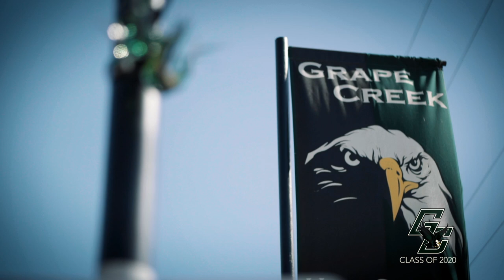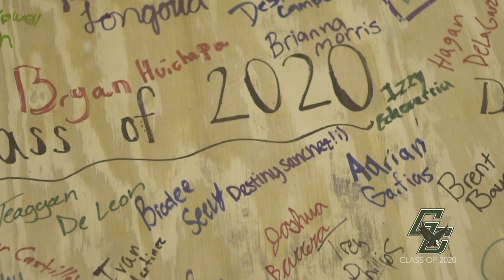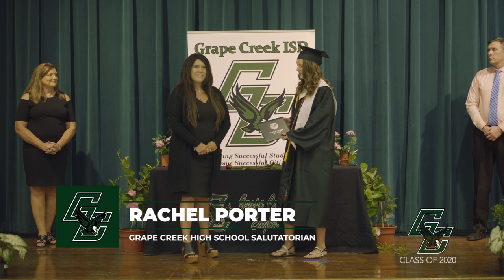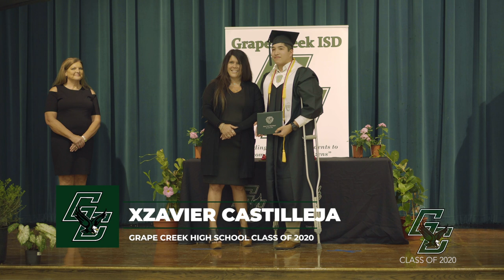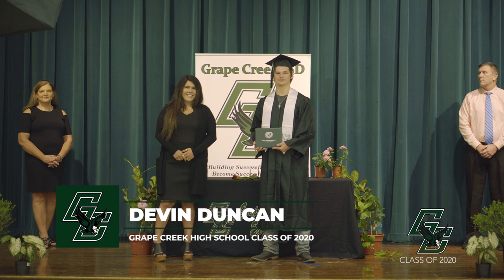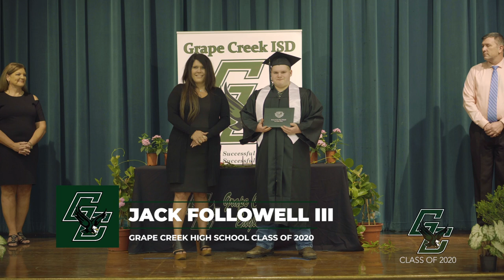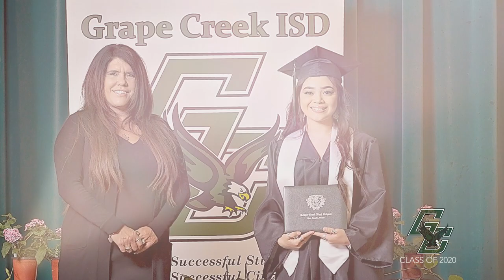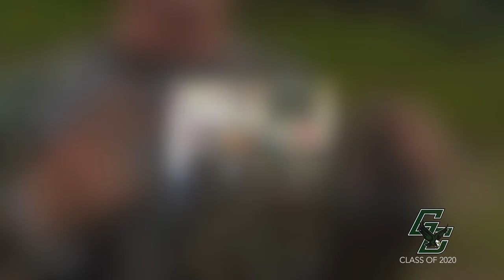2020 Grape Creek High School Graduation Ceremony | San Angelo, TX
SAN ANGELO, TX -- During these tough times of COVID-19 many school districts across Texas and throughout America are having to be creative in how to conduct graduation ceremonies. Motion Verse Media along with LaRae Russell Photography captured the commencement ceremony for Grape Creek High School in celebration of the 2020 senior class.